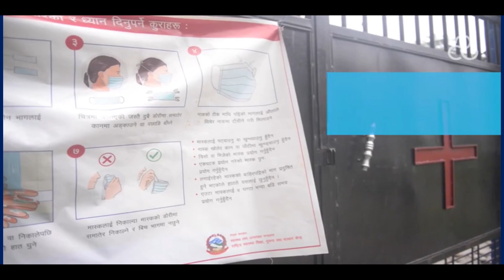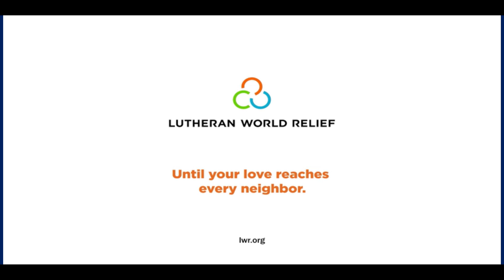122221 Advent Mid week 4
Singing in Hope